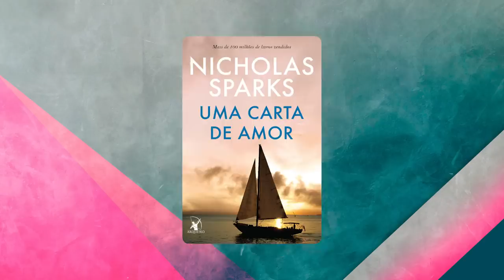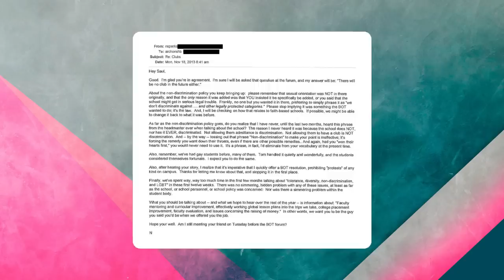EXPLICANDO POLÊMICAS ENVOLVENDO NICHOLAS SPARKS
🎙 Eu tenho um podcast! Estou em todas as plataformas de áudio, mas a temporada completa, é só no Spotify: